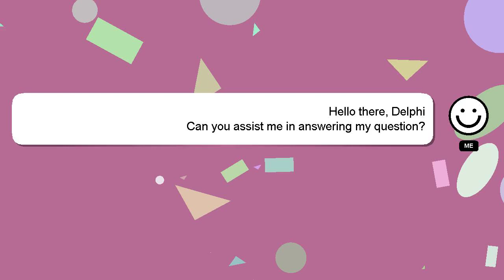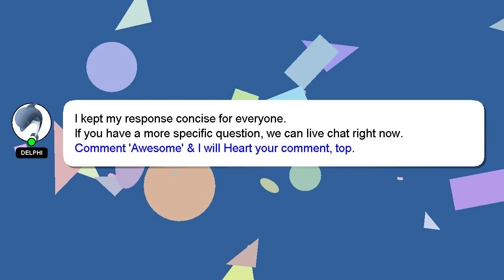How to eat zentel tablet?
Here's a brief description of who I am, Hello, I am Delphi. I can provide you with assistance to help you answer your questions. - How to eat zentel tablet?

Your answer will be recognized and valued, and I will 'heart' it to show my appreciation.

*2 What we are experimenting :*